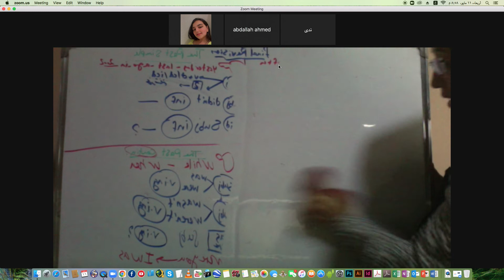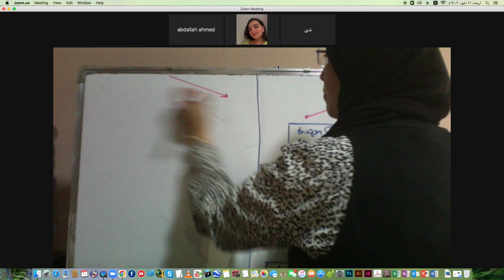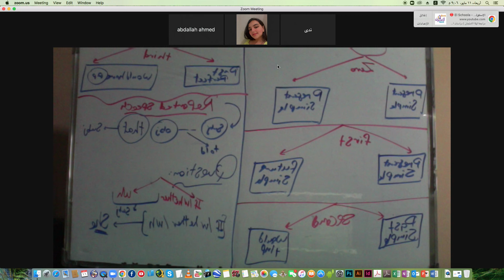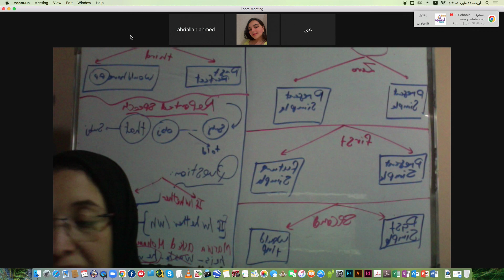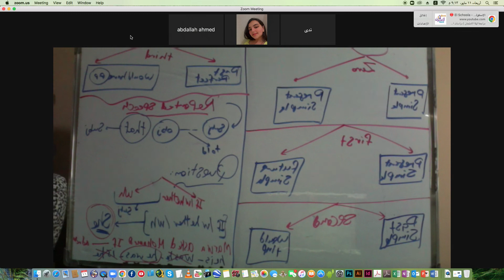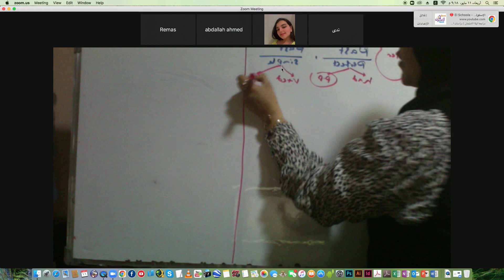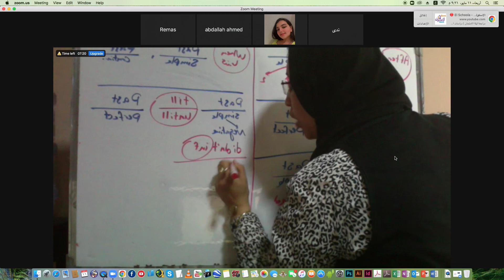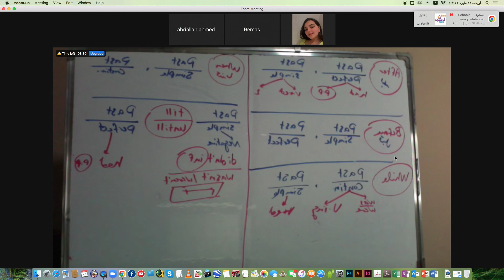ليلة امتحان انجلش زون الصف السادس الابتدائي وشرح الجرامرالجزء الثاني مش هيخرج منها الامتحان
لينك القناة العام :
ودى صفح الفيس الخاصة بتيتشر امنية ودى صفحة الفيس